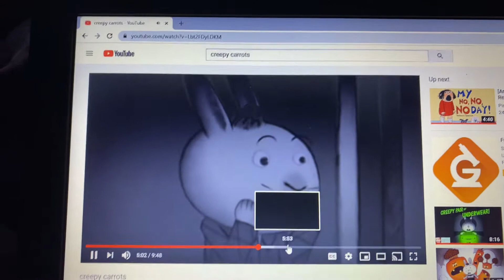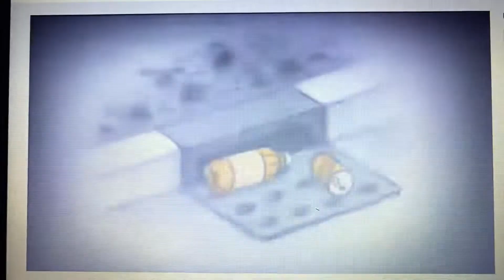How can you think jasper saw creepy carrots 8 times